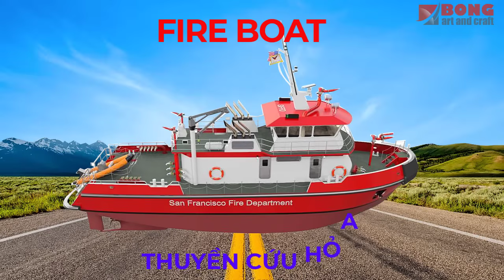Xe Cảnh Sát, Xe Cứu Thương, Máy Bay Cứu Hỏa, Máy Bay Trực Thăng/ Tìm Hiểu Các Phương Tiện Giao Thông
00:00 Ambulance – Xe cứu thương
00:28 Ô tô cảnh sát tuần tra – Potrol Police Car
00:57 Trực Thăng Cưu Thương – Ambulance Helicopter
1:28 Fire truck – Xe cứu hỏa
1: 56 Trực Thăng Cảnh sát – Police Helicopter
2:23 Xe Cứu Hỏa Sân Bay - Air Fire Truck
2:56 Xe Cứu Thương Quân Đội – Army Ambulance
3:24 Máy bay chữa cháy - Firefighting Plane
3:51 Thuyền Cứu Hộ - Rescue Boat
4:19 Ô tô Cảnh Sát Bạo Động – Riots Police Car
4:46 Xe Thang Cứu Hỏa – Fire Ladder Truck
5:16 Trực Thăng Chữa Cháy – Fire Helicopter
5:50 Thuyền Cứu Hỏa – Fire Boat
6:17  Xe chữa cháy rừng - Forest fire fighting vehicle

BONG LEARNING - Channel to introduce and learn about Farm Animals, Wild Animals, Sea Animals, Geography, History...